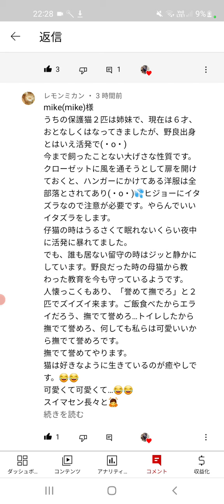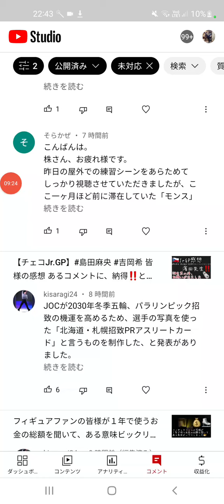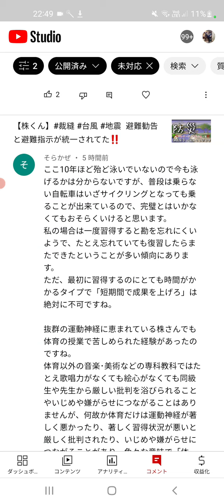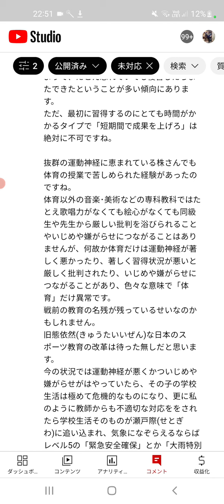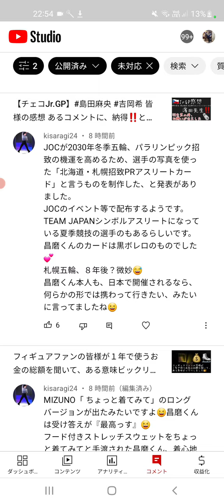フィギュアスケート以外の話をまとめます。